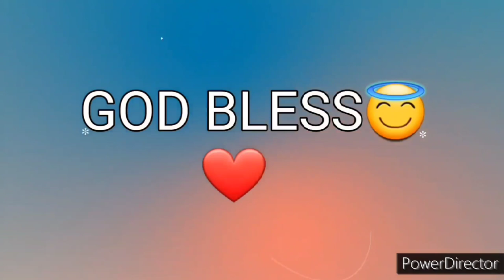Ang Salita ng Dios "BIBLIA" (1) Aklat sa Lumang Tipan EXODUS Chapter 2 Tagalog Audio